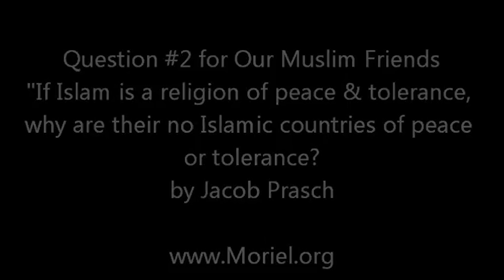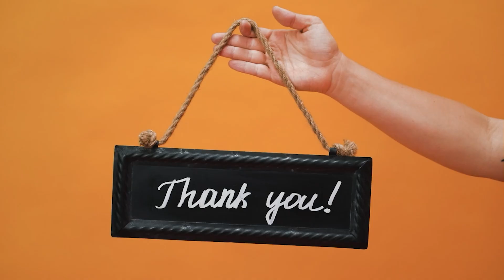Second Question for Muslims